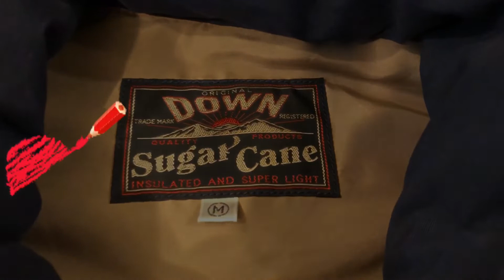シュガーケーン・レザーヨーク ダウンベスト ネイビー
SUGAR CANE
COTTON / NYLON
LEATHER YOKE
DOWN VEST
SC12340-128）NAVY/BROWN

保温性の高いダウン（フェザー20％、グース80％）を使用したダウンベスト。

牛革を用いたヨーク（肩）部分の切り替えし等ウエスタン調に仕上げられています。

主にアウトドアウエアなどに使用される素材、コットン60/ナイロン40の通称；60/40・ロクヨンクロスを使用し、高い遮風性と保温性を併せ持ちます。

高い保温性を守る為、フロントはジッパーとスナップボタンの二重仕様でシュガーケーンの名が刻印されたオリジナルのスナップボタンを使用。

このダウンベストは、ネルシャツ・パーカー・スウェット・ロンT・・・・など、色々なインナーを合わせることで幅広い着こなしが楽しめるマストアイテム！

表地 綿60% ナイロン40%
ヨーク部分切替 牛革
裏地 ポリエステル100%
中綿 グースダウン80% フェザーダウン20%

参考になったら、評価👍ボタンも宜しくお願いします🙏

Facebookページ『Standard Selection Store Delsol』　にも【いいね】をよろしくお願いします！

Yahoo!ショッピングストア 『DELSOL kumamoto／デルソル熊本』

商品の詳細や、詳しい情報が毎日更新されている、ブログ『DELSOL kumamoto / デルソル熊本』

〒861-8039
熊本市長嶺南6丁目2番1-101号

STANDARD SELECTION STORE 『ＤＥＬＳＯＬ 熊本』

定休日　火曜日（祝日は営業します）